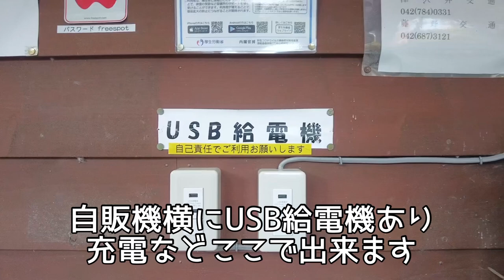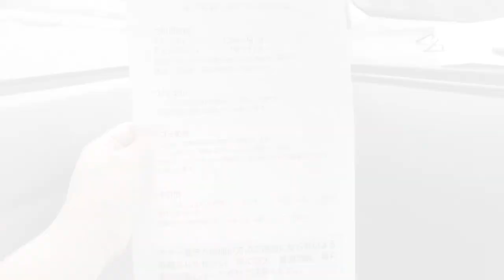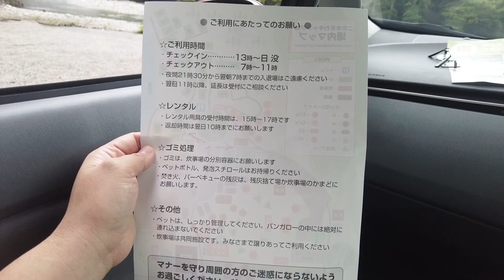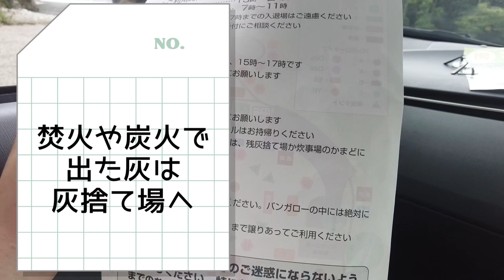【施設紹介】目の前に滝が流れるダイナミックな道志川 オート50サイト以上ある人気のキャンプ場⛺️このまさわキャンプ場|神奈川県相模原市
山梨県道志村から神奈川県相模原市にかけて流れる道志川
道志みち沿いにある【このまさわキャンプ場】さんへ行ってきました🌲

道志川の中流域から下流寄りのこのまさわキャンプ場
目の前を流れる大きな道志川に、神秘的な森の中で自然の恵みを身体いっぱい感じられるフィールドです⛺️

川沿いサイトから林間サイト
バンガローや常設テントなどさまざまなスタイルが楽しめる大きなキャンプ場をご紹介🏕

《このまさわキャンプ場》
〒252-0162
神奈川県相模原市緑区青根2745

【HPの利用規約を確認しご予約ください】

キャンプ
■チェックイン 13時00分
■チェックアウト 11時00分
アーリー&レイトは相談可能

■チェックイン9時00分
■チェックアウト17時00分
※駐車場から荷物の運搬有り
※台車貸し有り

ペットはバンガローエリア❌
オートキャンプサイトは⭕️

《あおりな》ロゴが完成いたしました‼︎
動画内にて使用しております、ロゴデザイン制作のプロデュースは男時アツオさんにご依頼制作していただいております😌

男時アツオさんのYouTubeチャンネル【年間100日ソロキャンパー男時アツオ】は⬇️

《あおりなTシャツ・グッズ》販売開始しました！
SUZURI（スズリ）にて販売中です
良かったら覗いてみてね⬇️

あおりなSNSもやっております！

■clubhouse
【あおりな】で検索